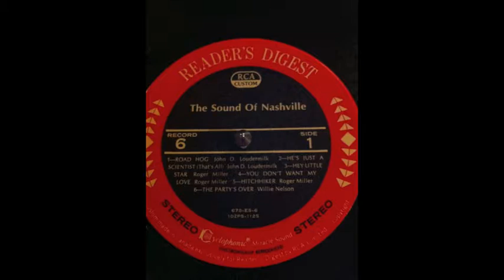Willie Nelson - The party is over / The sound of Nashville LP 1971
Great Vinyl Record Nashville country music